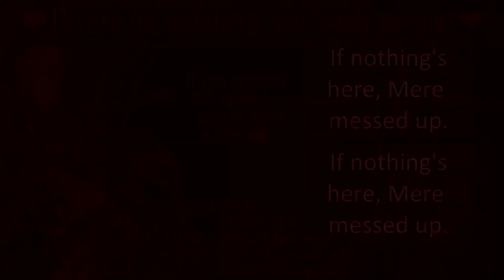S1E86 Sal Plays Terrafirmacraft - Closet Policies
Recorded 3 September 2017. I set out on a new adventure to conquer the world of Terrafirmacraft, with Mere, Almond, Spidey (livestreaming), and Lord Stimpy. There are bears to survive, great ravines to fall into, and lots of circles to run in, all the while just trying to find a pretty spot to make some clay pots in.

Sal plays Minecraft Terrafirmacraft on the Nidd Whitelist Server. Terrafirmacraft is a Minecraft mod which aims to make survival harder. "Survival Mode as it should have been". Starting with the world, TFC has thrown out Vanilla generation and started on a fresh slate. Sea-level has been raised to twice the height to accommodate 3 separate, varying layers of stone underneath, each spawning their own ores and minerals depending on which of the many new stone types it is comprised of. On the surface, there are many different types of trees, large boulders, and smaller surface rocks scattered about. Grass, saplings and flowers slowly grow back depending on the temperature, while foliage changes colors to match the season. TFC also adds new crops and fruit trees as alternative food sources.

Outro: Rainbowz by SenatorMyth